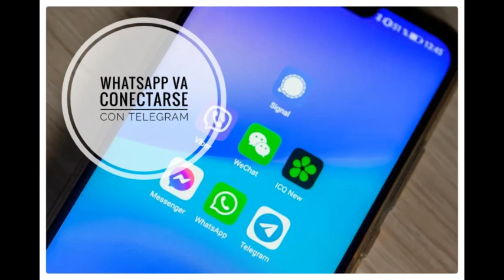Radiogeek - WhatsApp muy pronto dejaría conectarse con Telegram y otros mensajeros - Nro 2359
Por la exigencia de la UE, WhatsApp va tener que hacer interoperable el uso del sistema con otros mensajeros instantáneos, incluido Telegram, ademas; Gboard ofrece la función de revisión impulsada por IA para corregir tus errores gramaticales; Huawei se dispone a preparar un regreso al mercado mundial de teléfonos inteligentes y mucho más...

Los temas del día:

Podcast – Ingeniería Inversa No. 78 – Tec. antes de las interfaces gráficas

LosMundosdeCami – Te recomiendo libros para salir de un bloqueo lector (y fangirleo intenso)

Gboard ofrece la función de revisión impulsada por IA para corregir tus errores gramaticales

Threads ofrece la función de búsqueda a los usuarios en una nueva actualización

La aplicación Gmail para Android obtiene una mejora de usabilidad muy útil

Función de prueba de WhatsApp que podría abrirlo a otras aplicaciones de mensajería

X parece estar introduciendo anuncios sin etiquetar en los feeds de las personas

Huawei se dispone a preparar un regreso al mercado mundial de teléfonos inteligentes